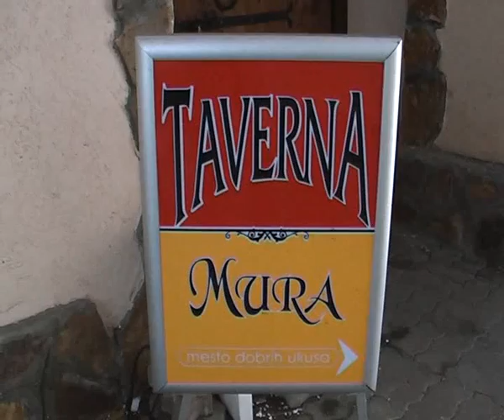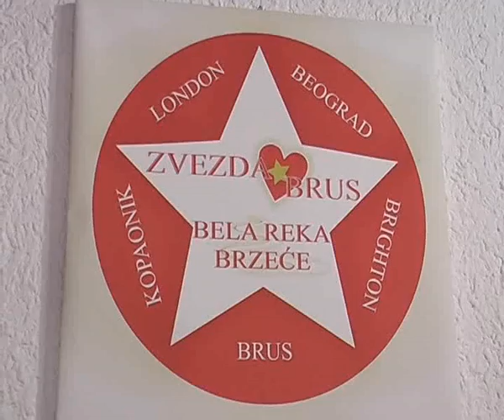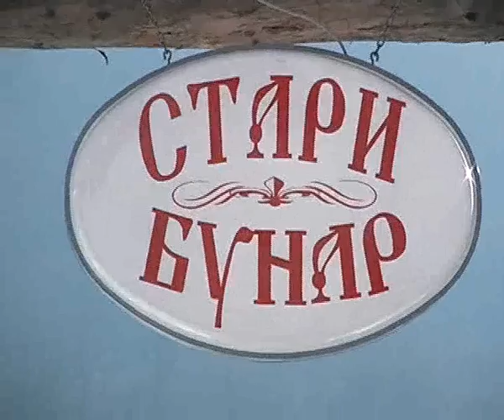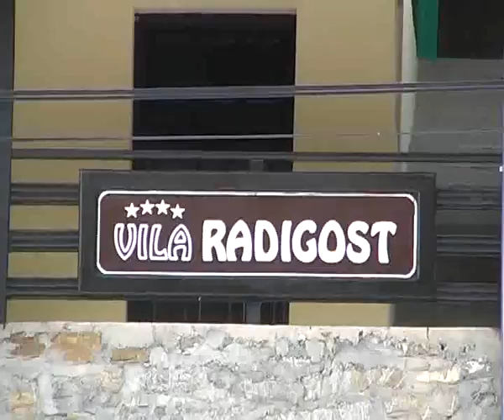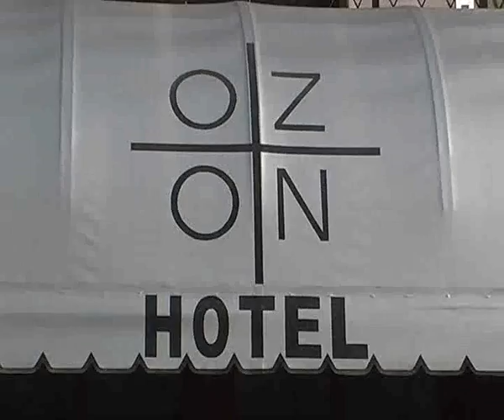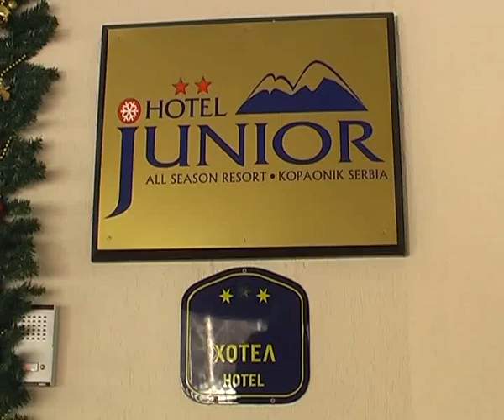TURIZAM 9 emisija